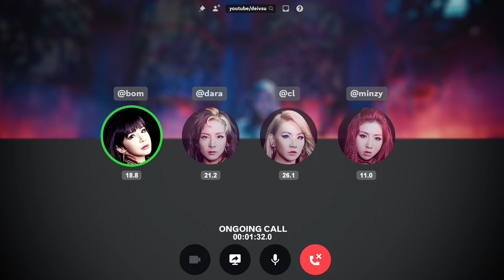[AI COVER] HOW WOULD 2NE1 SING "SHEESH" BY BABYMONSTER?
how would 2ne1 sing "sheesh" by babymonster? (ai cover by deivsu)

models by @EclesysGalaxy & me